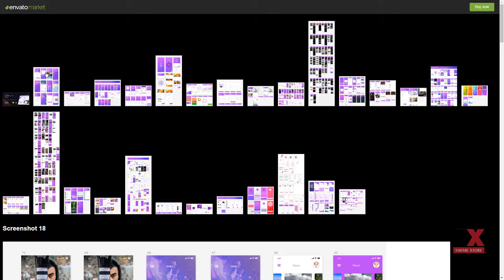Craft A Multipurpose and Multi Business Mobile UI Kit Ladislau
Graphics Files Included Sketch File

 Software Version Sketch 40+

 Documentation Unrated

 Tags business, clean, dashboard, e-commerce, figma, ios, iphone, minimal, mobile, portfolio, responsive, sketch app, template, ui kit, web app